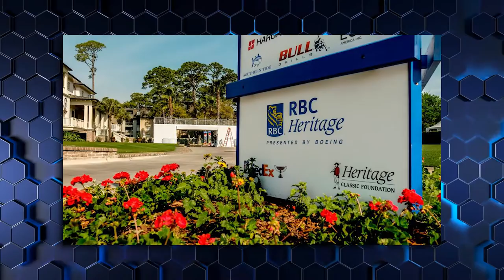Everything Fans NEED To Know About The PGA Tour 2023..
Welcome back to Sports Shelter. The PGA Tour membership was informed officially Wednesday what was reported the day before—that agreements are in place for four additional elevated events on the 2023 schedule: the WM Phoenix Open, RBC Heritage, Wells Fargo Championship and the Travelers Championship.

Next year’s Phoenix Open, Heritage tournament, Wells Fargo Championship and Travelers Championship will have purses boosted to $20 million USD (a combined $127.63m AUD for the four tournaments) and guaranteed appearances by top golfers, the US PGA Tour announced Wednesday.

‘95 percent of the talent is here’ PGA Tour hits back with $128m move as Rory tees off